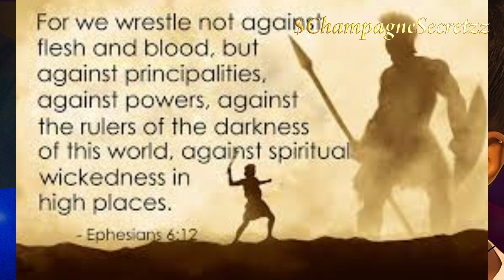CRIMINAL INTENT | When the INTENT is criminal, the ACT is Criminal - Sonya Massey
What do you do when you have to protect yourself against those who took an oath to protect and serve? When an act is committed you have to evaluate the act itself and the intent behind the act. Scoot up for a second and let's discuss Sonya Massey a woman who had to do just that when she came face to face with pure evil in the form of someone who took an oath to protect and serve.